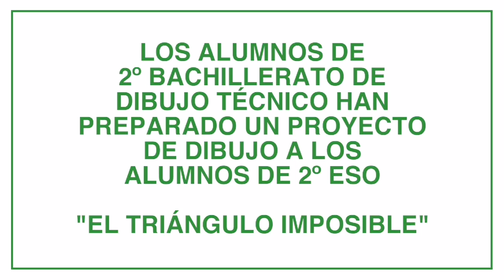El triángulo imposible. 2019-20.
El alumnado de dibujo técnico de 2º de Bachillerato explica el triángulo imposible de Penrose a los alumnos de 2º de ESO y pasa esto.